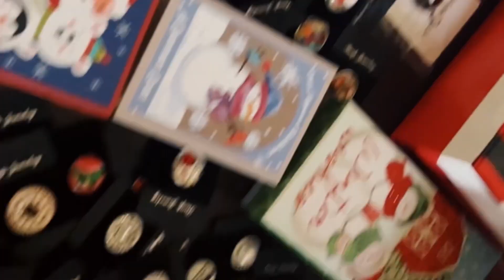Christmas Pool Trick Shots with Pool Pro Mary Avina [HD]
Celebrate Christmas with some festive holiday themed pool trick shots. Bring in the Holiday Season with some fancy billiard trick shots. Mary Avina shares a Holiday Season update. Mary Avina performs some billiard trick shots. Merry Christmas to you and your family. Available in [HD] High Definition 📺

Mary Avina dazzles audiences with her breathtaking pool trick shots, showcasing a unique blend of creativity and technical mastery. Her ability to execute complex maneuvers with pinpoint accuracy leaves spectators in awe, transforming each performance into a captivating display of skill and artistry. Through her innovative trick shots, Mary not only entertains but also pushes the boundaries of what's possible in the game of pool. As she continues to refine her craft, her reputation as a premier trick shot artist grows, inspiring both fans and fellow players alike.

Have a Mary Avina Christmas! December has been a wonderful month. I was invited to participate in a Christmas Parade. I had never been invited to a parade. I did my Christmas wave wishing people Merry Christmas! Grapevine lives up to the notion that it is the The Christmas Capital of Texas. I baked and gave away a ridiculous number of Christmas Cookies. I had three wonderful Christmas dinners with both new and old friends. I filmed my progress shooting left handed. I am moving more away from 9-Ball and more into Snooker. Snooker has a special place in my heart. As soon as I am good enough at Snooker it will will be wonderful to visit your hall consistently.

Mary Avina is a Professional Billiard Player and Professional Billiard Instructor renowned for her skills in both pool and snooker. She is known as "Mary Princess Avina" or "The Trick Shot Princess". She began playing billiards at the age of 14 and has since made a significant impact helping grow the sport. Originally from Southern California she now resides in Texas. She travels the world competing in professional billiard tournaments, competes in professional snooker tournaments, performs trick shot exhibitions, and gives lessons to students of the game. She has gained a following on her YouTube Channel, Instagram, and Facebook. She showcases her trick shots, billiard skills, and professional billiard instruction. Mary focuses on continuing to help promote and grow the popularity of the sports of billiards and snooker. Pool is a sport!

►Video created by @MaryAvina ♌

►Chapters
0:00 - Intro
0:30 - Doing my Princess Wave
0:45 - Baked Christmas Cookies
0:56 - Christmas Dinners with Friends
1:08 - Playing Pool
2:45 - Outro